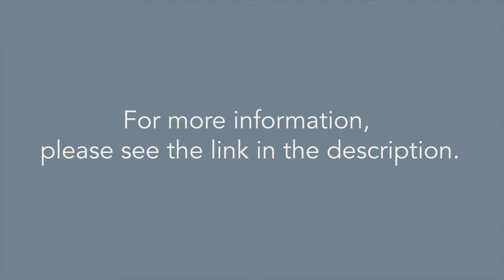Finishing the Front Corner on a Lined Coat - The Willa Wrap Coat Sew Along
This video is part of the Willa Wrap Coat Sew Along. It shows how to finish the front corner on a lined coat.

Willa comes with Original sizes 6-24 with A to D cups AND Curve Sizes 16-34 C to F cups.